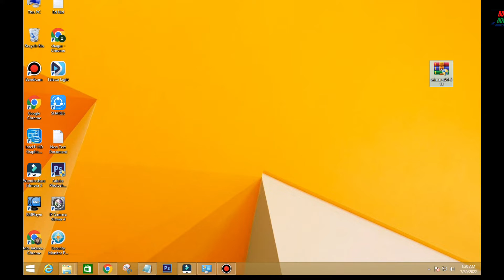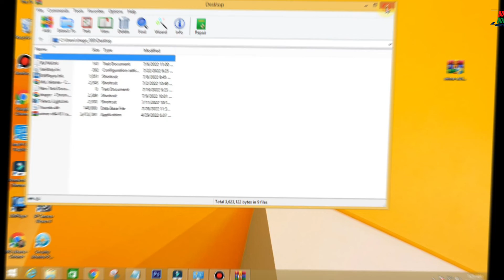How To Download and Install WinRAR Software For Windows 10/8/7 | WinRAR Full Version in 2022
Hello friends,
I'm Shagor
Today in this video we will see how to Download WinRar Full Version For Free..
Using this tutorial anyone can use winrar full version by no cost...

🎧 Cover Credit:
Singer: Antarip Adhikary
Music Programming: Shine(Prosanto Malo)
Dop: Suman Saha

Credit:-
Song: Aaina Mon Bhanga
Film: Bolo Na Tumi Amar
Singer: Zubeen Garg
Lyricist: Priyo Chattopadhyay